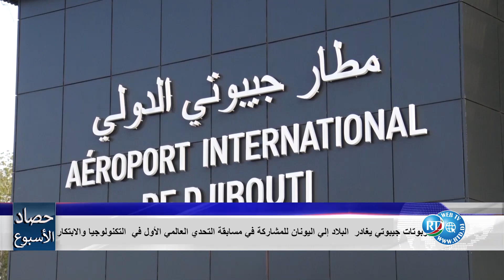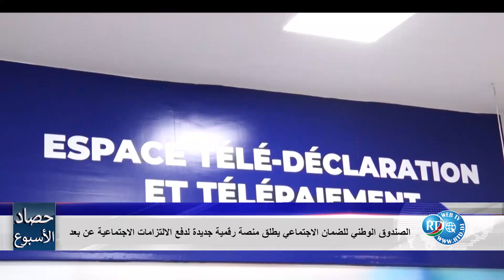Le Focus De La Semaine -Arabe -27/09/2024